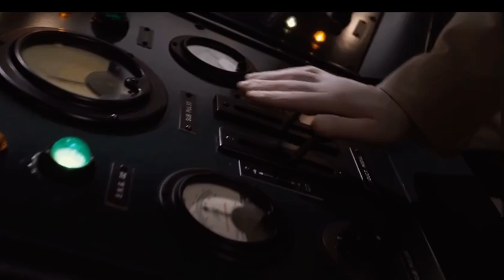“Capitain America” transformation